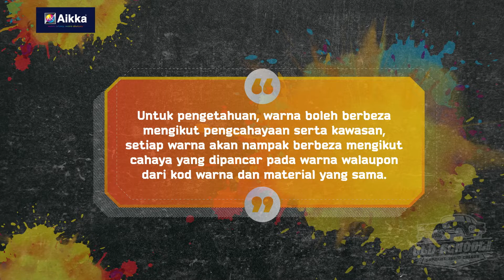Aikka Paints 7404K Supreme Solid Colour for Car Spray Painting. Colour Code 7404K. Old School Solid